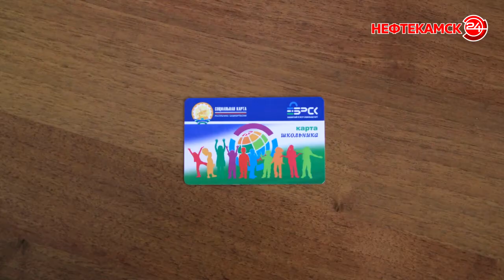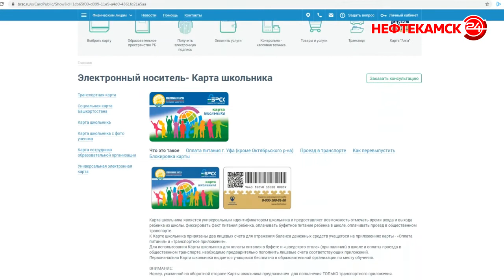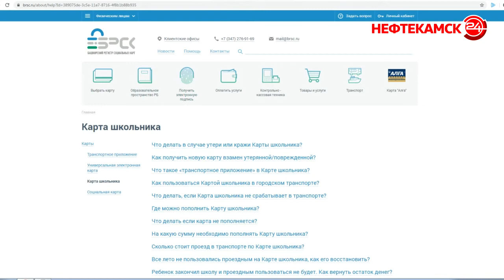Три в одном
Со второго марта нефтекамские школьники начали получать новые социальные карты.Они объединяют в себе сразу нескольких полезных приложений. Транспортную карту  «Алга» и оплату школьного питания. Эта же карта фиксирует время входа и выхода учащегося из школы. Лилия Гарифуллина продолжит тему.